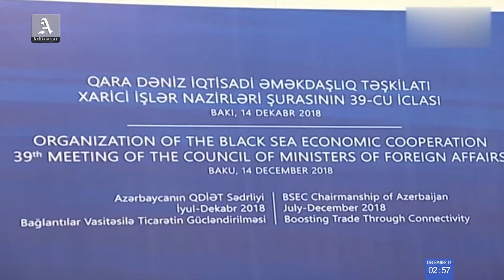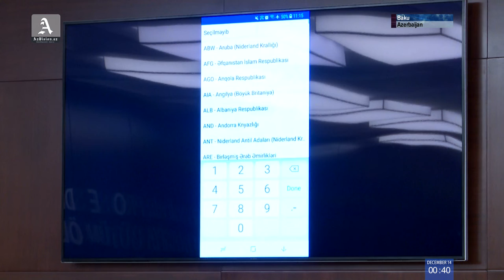Azerbaijan News 14 12 2018